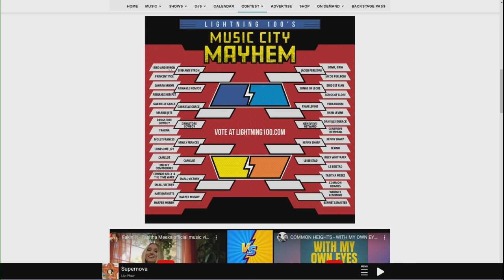Central Ohio indie-rock duo need your support in contest